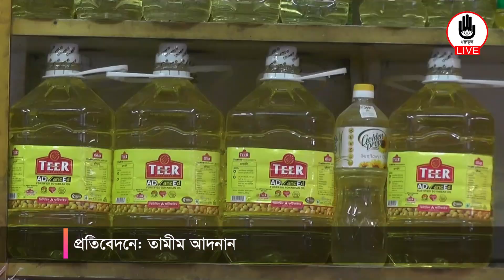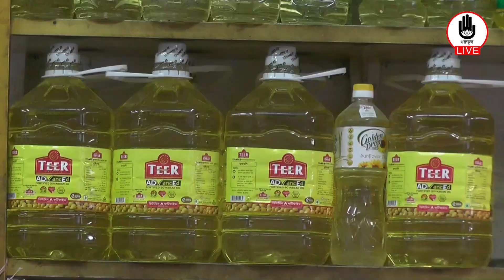বেড়েছে পেঁয়াজসহ অধিকাংশ নিত্য পণ্যের দাম।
লাগামহীন বাজার।  বেড়েছে পেঁয়াজসহ  অধিকাংশ নিত্য পণ্যের দাম

পেঁয়াজের বাজারে নজির বিহীন অস্থিরতা পুরো জাতি যখন পেঁয়াজ নিয়ে দুশ্চিন্তায় তখন নীরবে বেড়ে গেছে আরো অন্যান্য পণ্যের দাম। পেঁয়াজের পাশাপাশি বেড়েছে তেল, ডিম, আদা, রসুন, ময়দা, মরিচ, হলুদ, মসলা,ডাল ও চিনিসহ অধিকাংশ নিত্য পণ্যের দাম।
দেশজুড়ে সব মানুষের নজর পেঁয়াজের দিকে। এ সুযোগে যৌক্তিক কারণ ছাড়াই অধিকাংশ নিত্য পণ্যের দাম বাড়িয়ে দিয়েছেন ব্যবসায়ীরা। এসব পণ্য কিনতে নিয়মিত বাড়তি ব্যয় করতে বাধ্য হচ্ছেন সাধারন ক্রেতারা। একই সাথে পেঁয়াজও কিনছেন ১৫০ থেকে ১৬০টাকায়। বর্তমানে বাজারে এসব পণ্যের পর্যাপ্ত সরবরাহ রয়েছে। এরপরও বিভিন্ন অজু হাতে দাম বাড়াচ্ছে এক শ্রেণীর অসাধু চক্র। এ দিকে সব ধরনের সবজির দাম কেজিতে বেড়েছে ১০ থেকে ৩০ টাকাপর্যন্ত, ২০/২৫ টাকার ফুলকপি দাম বেড়ে হয়েছে ৩০-৩৫ টাকা, ২৫ টাকার কেজির সীম দাম বেড়েহয়েছে ৩০-৩৫ টাকা, ৪০ টাকা কেজির কাঁচামরিচ দাম বেড়ে হয়েছে ৬০ টাকা, বেগুন, টমেটো, গাজর সহ অন্যান্য সবজির দাম বেড়েছে ৫ থেকে ১০টাকা, সাধারন ক্রেতারা বাজারে বাজার করতেএসে হিমসিম খাচ্ছে।সাধারন বিক্রেতারা বলছেন কয়েক দিন বৃষ্টি পাতের কারনে চাষীরা ফসল তুলতে না পারায় বাজারে সবজীর সংকট হওয়ার কারনে বাজারে সব ধরনের সবজীর দাম কিছুটা বেড়েছে, তবে আবহাওয়া শুস্ক ও ভালো হলে সবজীর দাম আবার কমে আসবে। নিত্য প্রয়োজনীয় মসলা পণ্যর দামও বেড়েছে, শুকনা মরিচের দাম কেজিতে গড়ে ৫০ থেকে ৬০টাকা বেড়ে বিক্রিয় হচ্ছে ২০০ থেকে ২২০ টাকা,এলাচের দাম কেজিতে বেড়েছে দিগুন ২০০০টাকা কেজিরএলাচএখন বিক্রয় হচ্ছে ৪০০০ টাকা কেজি, গতকাল খুচরায় প্রতি কেজি চীনা রসুন ১৫০ থেকে ১৮০ টাকা ও দেশিরসুন ১৭০ থেকে ২০০ টাকায় বিক্রি হয়। চিনি ৬০ টাকা কেজিএখন দাম বেড়ে হয়েছে ৬৫ টাকা কেজি। সয়াবিন তেল ৮৫ টাকা দাম বেড়ে হয়েছে ১০০ টাকা কেজি, ডিম এক খাচি গত সপ্তাহে ২২০ টাকা বিক্রয়হলেও এখন বিক্রি হচ্ছে ২৩০ টাকায়, ৯০ টাকা মসুর ডাউলএখন বিক্রয় হচ্ছে ১০০ টাকা।
হঠাৎ করেই বেড়ে গেছে মসলা জাতীয় পন্যর দাম, কেনো দাম বাড়ছে সাধারন বিক্রেতারা  জানেননা, তারা যে দামেমাল ক্রয় করে তার থেকে ৫/১০ টাকা লাভে মাল বিক্রয় করে থাকে।
সারাদেশে দব্যমূল্য বৃদ্ধির আলোচনাও  সমালোচনা চলছে, পিয়াজের দাম সহ সব পন্যর দাম কিছুটা বেড়েছে, তবে আমরা প্রতি দিন বাজার মনিটরিং করছিএবংআগের তুলনায় সবজী ও মসলা জাতীয় পন্যর দাম নিয়ন্ত্রনে আসছে বলে জানান জেলা বাজার কর্মকর্তা।  সাধারন ক্রেতা গন জানিয়েছেন খুব দ্রত বাজার নিয়ন্ত্রন করে সবজি ও মসলা জাতীয়পন্যর দাম স্বাভাবিক ভাবে আনতে।